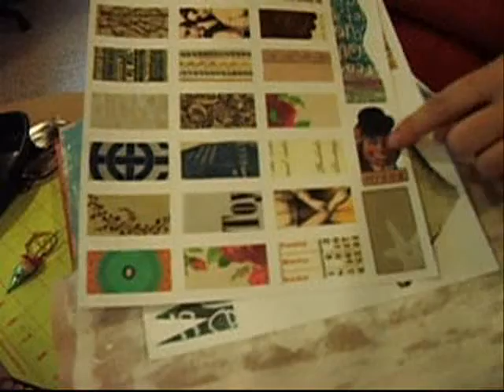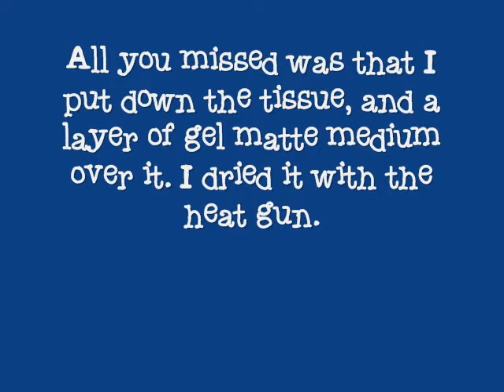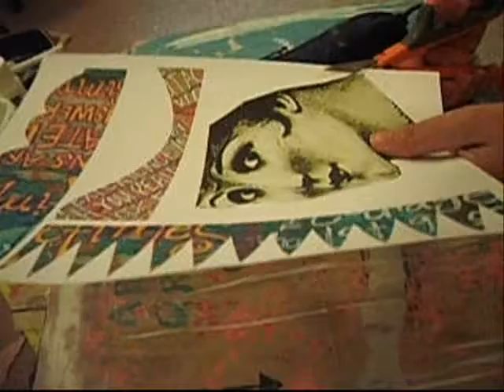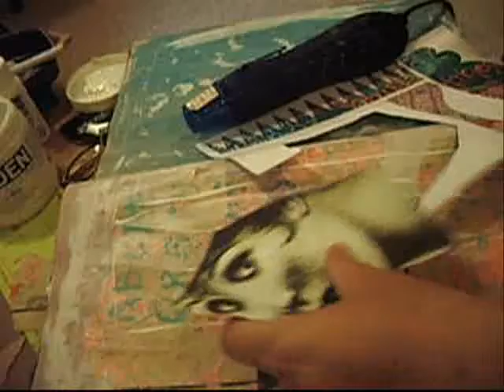Art Journaling 101 Border Printables.wmv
For the Art Journaling 101 Series at TangieBaxter.com
Link with love.